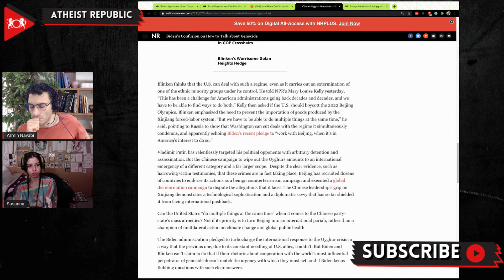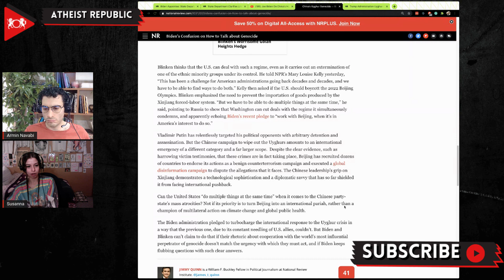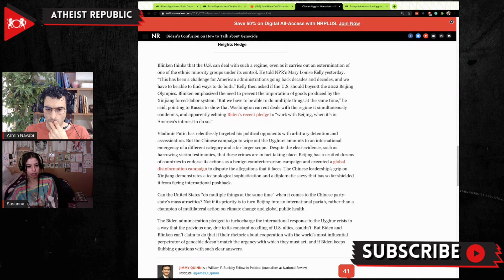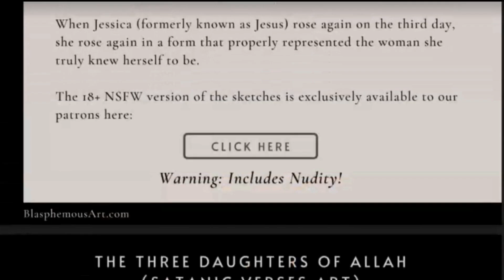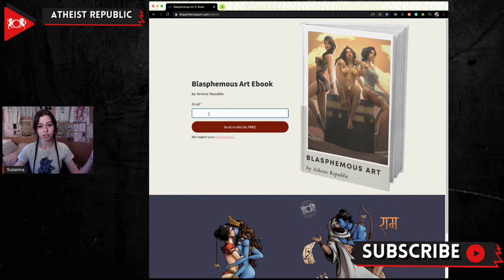How Can US Deal With China For Its Human Rights Violations?